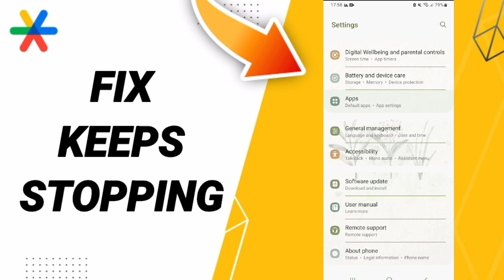How To Fix Keeps Stopping On Google Authenticator App 2024